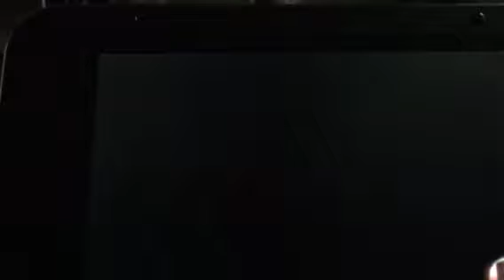Super Snash Bris 3DS! KIng of Stuff (DK, PAC, Bayo) vs Kaitou (zard, bowser, Luigi, Shulk)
Smash Bros* lol. This was a best of five set where I actually only won 3-2. He has the replays of the other games. crest-chat.php